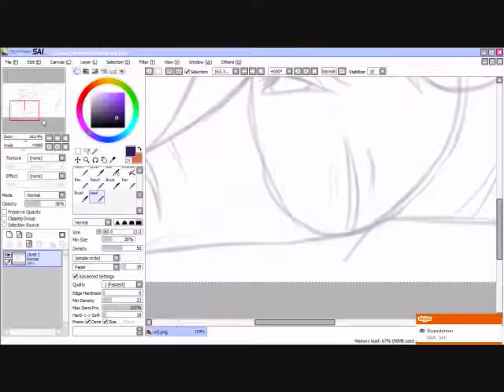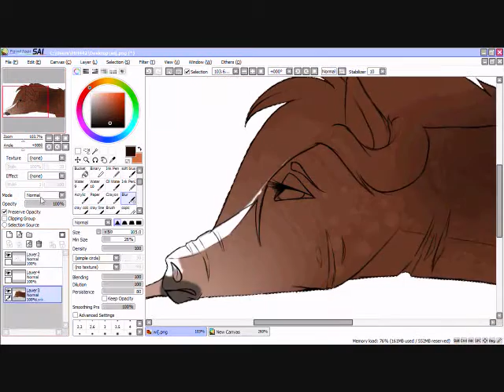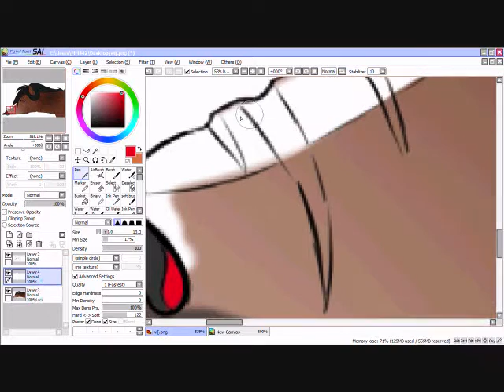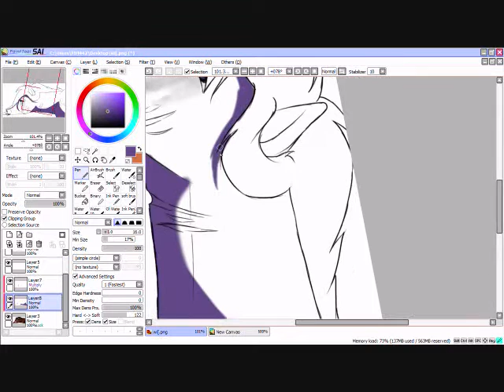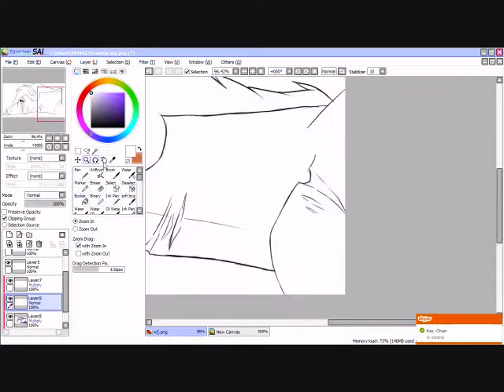Night is Now Falling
So ends this day
The road is now calling
And I must away
Over hill and under trees
Through lands where never light has shone
By silver streams that run down to the Sea

Under clouds, beneath the stars
Over snow one winter’s morn
I turned at last to paths that lead home
And though where the road then takes me
I cannot tell
We came all this way
But now comes the day
To bid you farewell
Many places I have been
Many sorrows I have seen
But I don’t regret
Nor will I forget
All who took that road with me

Over hill and under tree
Through lands where never light has shined

To these memories I will hold
With your blessing I will go
To turn at last to paths that lead home

I bid you all a very fond farewell.

Billy Boyd: The Last Goodbye

Amarante got wounded badly protecting her foal. As the light faded from her eyes she though of how happy she was that she saved her foal. Not Canon